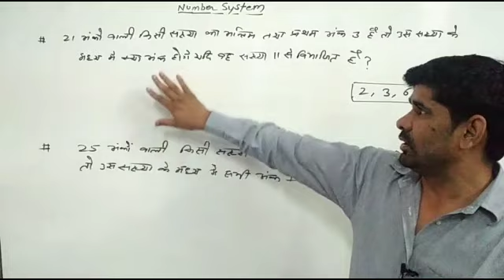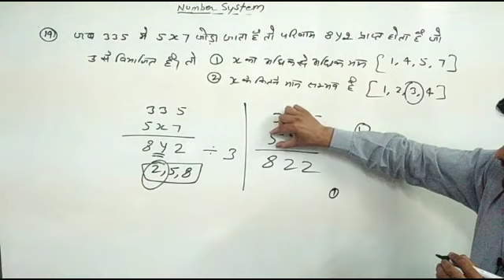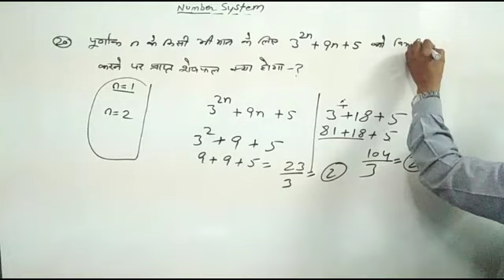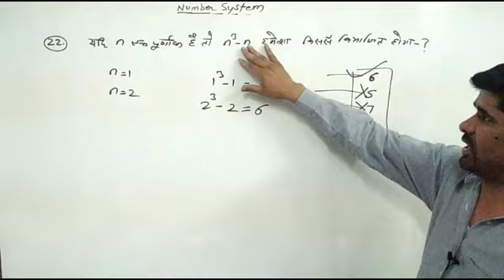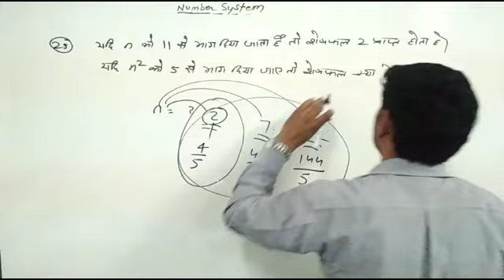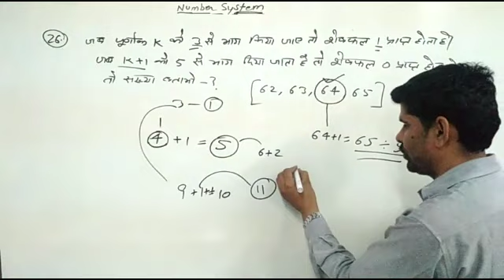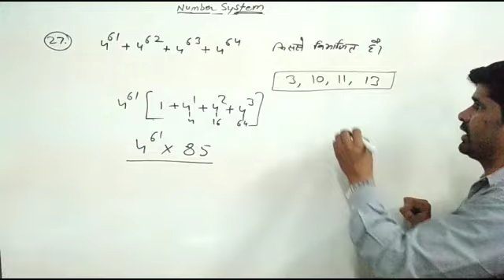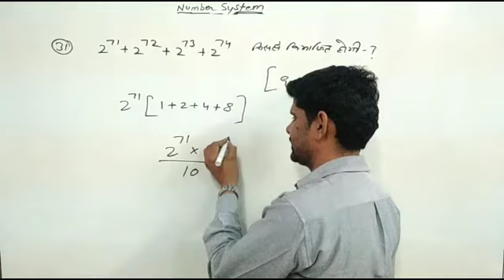Number System basic concept || Number System (संख्या पद्ति) Part-4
नमस्कार  # जय हिंद जय भारत #

youtube परिवार "math in hindi" में आपका स्वागत है । हमारा उद्देश्य सभी जरूरतमंद बच्चों को compitition Exams के math or Reasoning के सभी Leason को full concept के साथ पढ़ाना है।
इसलिए सभी video free उपलब्ध है।
यदि आप अपनी इच्छा से कुछ contribution करना चाहते है तो नीचे दी गई information से कर सकते है। जिससे इस प्रयास को बल मिलेगा और हम सब मिलकर इसे आसानी से चला सकेंगे।
                # धन्यवाद #

Name -  Ashvini kumar
Bank  - icici
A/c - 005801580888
ifsc code -  icic0000058
Branch- phase 7 , mohali